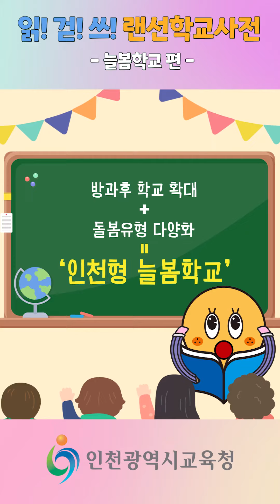읽!걷! 쓰! 랜선학교사전 - 늘봄학교 편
늘~봄처럼 따뜻한 교육을 위한
'인천형 에듀케어 프로그램' 알고 계신가요!?🔎

바로 교육과 돌봄을 잇는 늘봄학교 입니다!😁
자세한 내용은 읽음, 걷구, 쓰득이와 함께 알아보아요!🎉

늘봄학교 운영사례집은 아래 경로에서 확인하실 수 있습니다.

▼인천형 늘봄 학교 운영사례집 확인하기▼
인천광역시교육청 홈페이지 → 교육 → 방과후학교지원
→ 방과후학교, 늘봄지원센터 → 늘봄지원 →지원마당·자료실